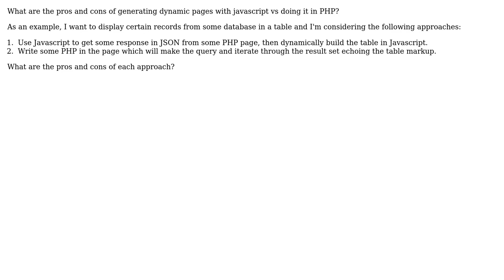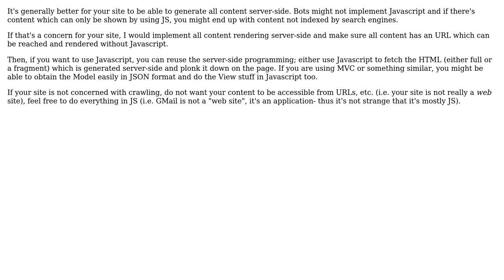Software Engineering: Generating presentation elements with Javascript vs PHP (2 Solutions!!)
Software Engineering: Generating presentation elements with Javascript vs PHP

With thanks & praise to God, and with thanks to the many people who have made this project possible! | Content (except music & images) licensed under CC BY-SA | Music | Images & others | With thanks to user leo user Daniel user alex user Adam Lear and the Stack Exchange Network Trademarks are property of their respective owners. You are responsible for your own actions.